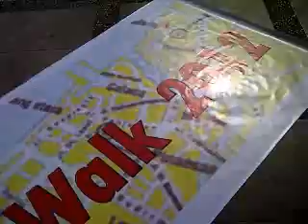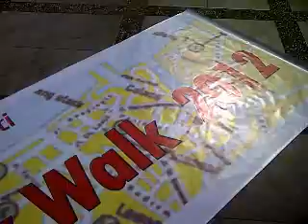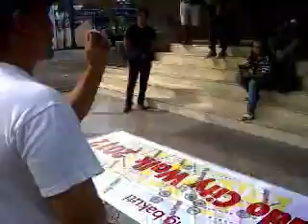Liputan Manado City Walk (MCW) Photo Hunting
MCW diselenggarakan oleh salah satu Club fotografi tertua di Sulawesi Utara yaitu Manado Photography Club (MPC) sebagai agenda akhit tahun. yang diselengarakan di Manado. kurang lebih 50 peserta mengikuti hunting bergenre Street Photography di mulai jam 9 pagi sampai selesai. Denny Taroreh sebagai Ketua MPC bersama teman2 MPC berinisiatif menyelenggarakan event ini sebagai agenda tahunan dari MPC. Event MCW ini pertama kali diselenggarakan di Manado. hasil liputan nya bisa dilihat di FB